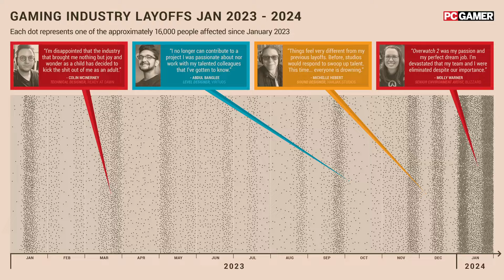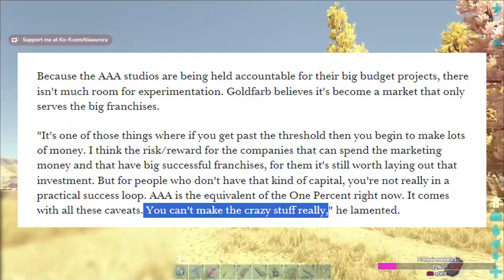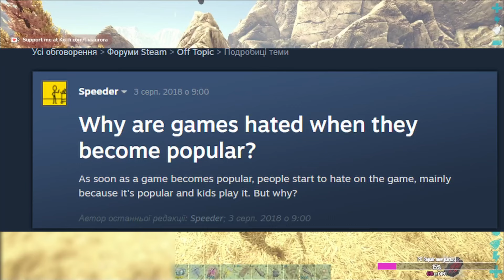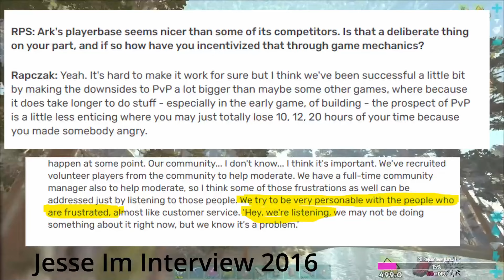Survival 2024: Der Stand von ARK und ASA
2024 war bislang ein schwieriges Jahr für die Gaming Branche. Massenentlassungen, Kürzungen und generelle Probleme machen Studios und deren Developer zu schaffen. Reden wir über die Zukunft von ARK und ASA.

BLUESKY ◈◈ @tiiaaurora.bsky.social
HIVE ◈◈ @TiiaAurora
Threads ◈◈ @tiiaaurora